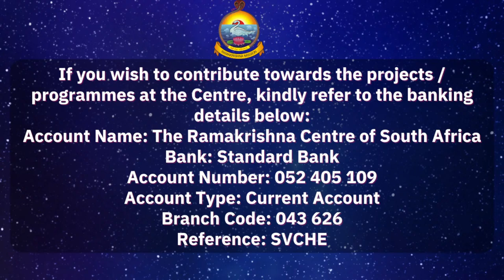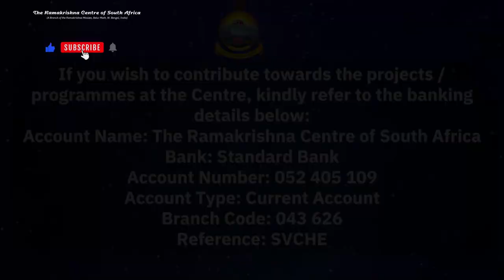Bhagavad Gita Class Twenty Five - Revered Swami Swatmaramanandaji Maharaj